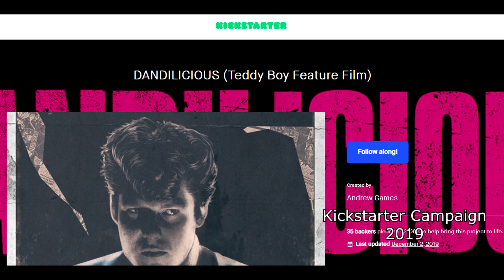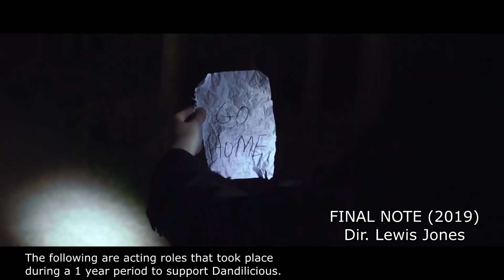Opening Nights- Essential Guide To Indie And Low Budget Filmmaking (2022) - Andrew Games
𝙀𝙎𝙎𝙀𝙉𝙏𝙄𝘼𝙇 𝙂𝙐𝙄𝘿𝙀 𝙏𝙊 𝙇𝙊𝙒 𝘽𝙐𝘿𝙂𝙀𝙏 𝙄𝙉𝘿𝙄𝙀 𝙁𝙄𝙇𝙈𝙈𝘼𝙆𝙄𝙉𝙂

Andrew Games had the pleasure of producing and presenting his essential guide to low budget and independent filmmaking on the Opening Nights platform.

𝕆ℙ𝔼ℕ𝕀ℕ𝔾 ℕ𝕀𝔾ℍ𝕋𝕊 𝔸ℝ𝕋𝕀ℂ𝕃𝔼 𝕀ℕ𝕋ℝ𝕆𝔻𝕌ℂ𝕋𝕀𝕆ℕ

𝗔𝗹𝘄𝗮𝘆𝘀 𝘄𝗮𝗻𝘁𝗲𝗱 𝘁𝗼 𝗺𝗮𝗸𝗲 𝗮 𝗳𝗶𝗹𝗺, 𝗯𝘂𝘁 𝘆𝗼𝘂 𝗱𝗼𝗻'𝘁 𝗸𝗻𝗼𝘄 𝘄𝗵𝗲𝗿𝗲 𝘁𝗼 𝘀𝘁𝗮𝗿𝘁? 𝗖𝗿𝗲𝗮𝘁𝗶𝘃𝗲𝗹𝘆 𝘀𝘁𝗶𝗳𝗹𝗲𝗱, 𝗼𝗿 𝗼𝘃𝗲𝗿𝘄𝗵𝗲𝗹𝗺𝗲𝗱 𝗯𝘆 𝘁𝗵𝗲 𝗲𝗳𝗳𝗼𝗿𝘁𝘀 𝘁𝗵𝗮𝘁 𝗻𝗲𝗲𝗱 𝘁𝗼 𝗯𝗲 𝗺𝗮𝗱𝗲 𝘁𝗼 𝗰𝗿𝗲𝗮𝘁𝗲 𝘆𝗼𝘂𝗿 𝗺𝗼𝘁𝗶𝗼𝗻 𝗽𝗶𝗰𝘁𝘂𝗿𝗲?

𝗣𝗲𝗿𝗵𝗮𝗽𝘀 𝗜 𝗰𝗮𝗻 𝗵𝗲𝗹𝗽?

𝗠𝘆 𝗻𝗮𝗺𝗲 𝗶𝘀 𝗔𝗻𝗱𝗿𝗲𝘄 𝗚𝗮𝗺𝗲𝘀 𝗮𝗻𝗱 𝗜 𝗮𝗺 𝗮𝗻 𝗮𝗰𝘁𝗼𝗿 𝗮𝗻𝗱 𝗮𝘄𝗮𝗿𝗱 𝘄𝗶𝗻𝗻𝗶𝗻𝗴 𝗳𝗶𝗹𝗺𝗺𝗮𝗸𝗲𝗿 𝗳𝗿𝗼𝗺 𝗠𝗲𝗿𝘀𝗲𝘆𝘀𝗶𝗱𝗲. 𝗔𝗹𝗼𝗻𝗴𝘀𝗶𝗱𝗲 𝗮𝗰𝘁𝗶𝗻𝗴, 𝗜 𝗵𝗮𝘃𝗲 𝗮𝗹𝘄𝗮𝘆𝘀 𝘄𝗮𝗻𝘁𝗲𝗱 𝘁𝗼 𝘁𝗲𝗹𝗹 𝘀𝘁𝗼𝗿𝗶𝗲𝘀, 𝗲𝘅𝗽𝗹𝗼𝗿𝗲 𝘀𝘂𝗯𝗷𝗲𝗰𝘁𝘀 𝘁𝗵𝗮𝘁 𝗳𝗮𝘀𝗰𝗶𝗻𝗮𝘁𝗲 𝗺𝗲, 𝗮𝘀 𝘄𝗲𝗹𝗹 𝗮𝘀 𝗰𝗿𝗲𝗮𝘁𝗶𝗻𝗴 𝗶𝗻𝘁𝗲𝗿𝗲𝘀𝘁𝗶𝗻𝗴 𝗰𝗵𝗮𝗿𝗮𝗰𝘁𝗲𝗿𝘀. 𝗔𝗳𝘁𝗲𝗿 𝟳 𝘆𝗲𝗮𝗿𝘀 𝗼𝗳 𝗱𝗼𝗶𝗻𝗴 𝘁𝗵𝗲𝗮𝘁𝗿𝗲 𝘄𝗼𝗿𝗸 𝗶𝗻 𝟮𝟬𝟭𝟱, 𝗜 𝘄𝗮𝗻𝘁𝗲𝗱 𝘁𝗼 𝗲𝘅𝗽𝗹𝗼𝗿𝗲 𝗳𝗶𝗹𝗺 𝗮𝗰𝘁𝗶𝗻𝗴 𝗳𝘂𝗿𝘁𝗵𝗲𝗿 𝘁𝗼 𝘄𝗶𝗱𝗲𝗻 𝗺𝘆 𝗵𝗼𝗿𝗶𝘇𝗼𝗻𝘀. 𝗪𝗵𝗲𝗻 𝗷𝗼𝗶𝗻𝗶𝗻𝗴 𝗼𝗻-𝘀𝗰𝗿𝗲𝗲𝗻 𝗮𝗰𝘁𝗶𝗻𝗴 𝗰𝗹𝗮𝘀𝘀𝗲𝘀, 𝗜 𝘄𝗮𝘀 𝗹𝗲𝗮𝗿𝗻𝗶𝗻𝗴 𝗮𝗯𝗼𝘂𝘁 𝘁𝗵𝗲 𝘀𝘂𝗯𝘁𝗹𝗲𝘁𝗶𝗲𝘀 𝗮𝗻𝗱 𝗻𝘂𝗮𝗻𝗰𝗲𝘀 𝗼𝗳 𝗼𝗻-𝗰𝗮𝗺𝗲𝗿𝗮 𝗮𝗰𝘁𝗶𝗻𝗴. 𝗔𝘀 𝘄𝗲𝗹𝗹 𝗮𝘀 𝘀𝘁𝘂𝗱𝘆𝗶𝗻𝗴 𝘁𝗵𝗲 𝗽𝗲𝗿𝗳𝗼𝗿𝗺𝗮𝗻𝗰𝗲, 𝗜 𝘄𝗮𝘀 𝗮𝗹𝘀𝗼 𝘁𝗿𝗲𝗮𝘁𝗲𝗱 𝘁𝗼 𝗹𝗲𝗮𝗿𝗻 𝗮𝗯𝗼𝘂𝘁 𝘁𝗵𝗲 𝗮𝗿𝘁 𝗼𝗳 𝗳𝗶𝗹𝗺𝗺𝗮𝗸𝗶𝗻𝗴 𝗱𝘂𝗿𝗶𝗻𝗴 𝗺𝘆 𝘁𝗶𝗺𝗲 𝘁𝗵𝗲𝗿𝗲. 𝗪𝗵𝗶𝗹𝘀𝘁 𝗹𝗲𝗮𝗿𝗻𝗶𝗻𝗴, 𝗜 𝗶𝗻𝘃𝗲𝘀𝘁𝗲𝗱 𝗶𝗻 𝗮 𝗰𝗮𝗺𝗲𝗿𝗮, 𝗮𝗻𝗱 𝗺𝘆𝘀𝗲𝗹𝗳, 𝗮𝗹𝗼𝗻𝗴 𝘄𝗶𝘁𝗵 𝗼𝘁𝗵𝗲𝗿 𝘀𝘁𝘂𝗱𝗲𝗻𝘁𝘀 𝗼𝗳 𝘁𝗵𝗲 𝗳𝗶𝗹𝗺 𝗮𝗰𝘁𝗶𝗻𝗴 𝗴𝗮𝗺𝗲, 𝘄𝗼𝘂𝗹𝗱 𝗰𝗼𝗹𝗹𝗮𝗯𝗼𝗿𝗮𝘁𝗲 𝘁𝗼𝗴𝗲𝘁𝗵𝗲𝗿 𝗮𝗻𝗱 𝗺𝗮𝗸𝗲 𝗺𝗼𝘃𝗶𝗲𝘀 𝗳𝗿𝗼𝗺 𝘀𝗰𝗿𝗮𝘁𝗰𝗵, 𝗻𝗼𝘁 𝗼𝗻𝗹𝘆 𝘁𝗼 𝗳𝗮𝗺𝗶𝗹𝗶𝗮𝗿𝗶𝘇𝗲 𝗼𝘂𝗿𝘀𝗲𝗹𝘃𝗲𝘀 𝘄𝗶𝘁𝗵 𝘁𝗵𝗶𝘀 𝗻𝗲𝘄 𝗺𝗲𝗱𝗶𝘂𝗺, 𝗯𝘂𝘁 𝘁𝗼 𝗮𝗹𝘀𝗼 𝗹𝗲𝗮𝗿𝗻 𝘁𝗵𝗲 𝗺𝗼𝘃𝗶𝗲 𝗺𝗮𝗸𝗶𝗻𝗴 𝘁𝗲𝗰𝗵𝗻𝗶𝗾𝘂𝗲𝘀 𝗯𝘆 𝗵𝗮𝗻𝗱. 𝟳 𝘆𝗲𝗮𝗿𝘀 𝗹𝗮𝘁𝗲𝗿, 𝗜 𝗼𝘄𝗻 𝗺𝘆 𝗼𝘄𝗻 𝗽𝗿𝗶𝘃𝗮𝘁𝗲 𝗹𝗶𝗺𝗶𝘁𝗲𝗱 𝗳𝗶𝗹𝗺 𝗰𝗼𝗺𝗽𝗮𝗻𝘆 𝗶𝗻 𝗔𝗣𝗚 𝗙𝗶𝗹𝗺𝘀 𝗟𝘁𝗱, 𝗮𝗻𝗱 𝗜 𝗵𝗮𝘃𝗲 𝗯𝗲𝗲𝗻 𝗮𝗯𝗹𝗲 𝘁𝗼 𝗺𝗮𝗸𝗲 𝗺𝘆 𝗳𝗶𝗿𝘀𝘁 𝗳𝗲𝗮𝘁𝘂𝗿𝗲 𝗳𝗶𝗹𝗺, 𝗗𝗮𝗻𝗱𝗶𝗹𝗶𝗰𝗶𝗼𝘂𝘀, 𝘄𝗵𝗶𝗰𝗵 𝗵𝗮𝘀 𝗯𝗲𝗲𝗻 𝘀𝘂𝗰𝗰𝗲𝘀𝘀𝗳𝘂𝗹 𝗼𝗻 𝘁𝗵𝗲 𝗳𝗶𝗹𝗺 𝗳𝗲𝘀𝘁𝗶𝘃𝗮𝗹 𝗰𝗶𝗿𝗰𝘂𝗶𝘁, 𝗲𝗮𝗿𝗻𝗶𝗻𝗴 𝘃𝗮𝗿𝗶𝗼𝘂𝘀 𝗮𝘄𝗮𝗿𝗱𝘀 𝗶𝗻 𝗰𝗼𝘂𝗻𝘁𝗿𝗶𝗲𝘀 𝘀𝘂𝗰𝗵 𝗮𝘀 𝘁𝗵𝗲 𝗨𝗞, 𝗔𝗺𝗲𝗿𝗶𝗰𝗮, 𝗜𝘁𝗮𝗹𝘆, 𝗚𝗲𝗿𝗺𝗮𝗻𝘆 𝗮𝗻𝗱 𝗼𝘁𝗵𝗲𝗿 𝗰𝗼𝘂𝗻𝘁𝗿𝗶𝗲𝘀 𝗮𝗿𝗼𝘂𝗻𝗱 𝘁𝗵𝗲 𝘄𝗼𝗿𝗹𝗱.